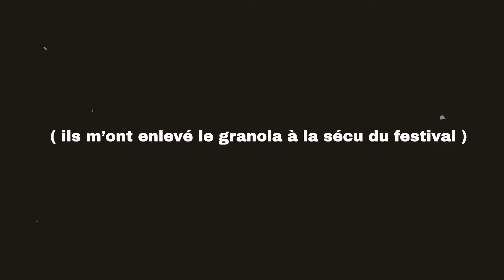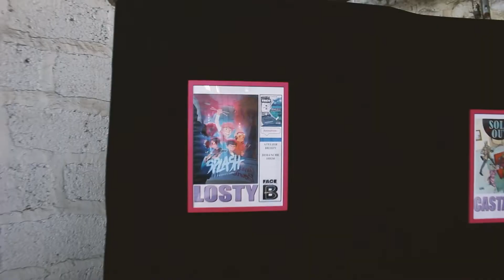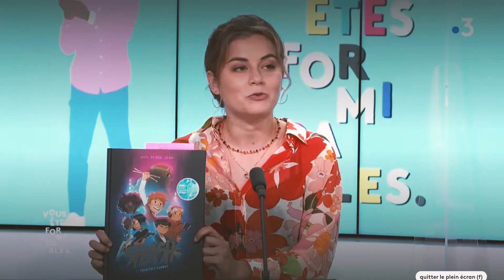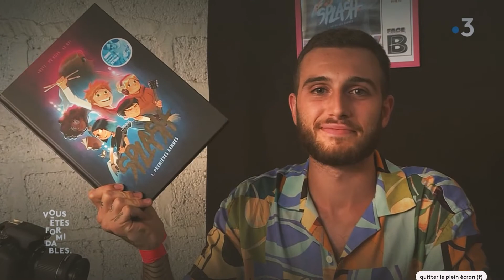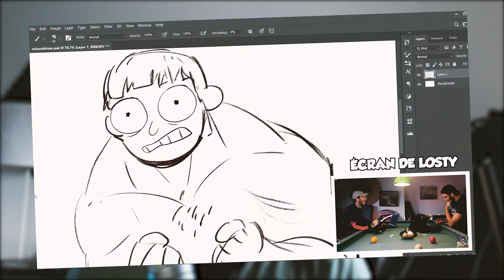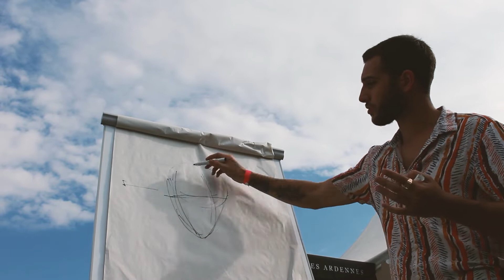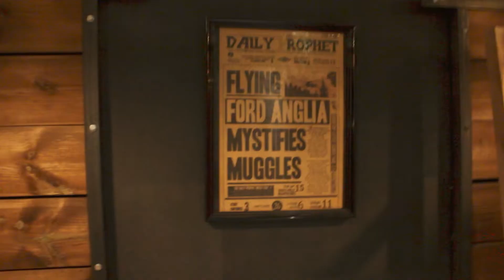MON PREMIER FESTIVAL BD (vlog)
J'espère que votre rentrée se passe bien ! Moi je suis à fond ehe ;)
A l'occasion de la sortie de Splash, voilà ma première expérience en festival de BD à Face B à Charleville Mézières ;)
Je remercie chaleureusement Laurent Quesada, Line Quesada, Anabelle Araujo et tous les bénévoles pour l'accueil et l'organisation !

J'espère que vous aurez pris autant de plaisir à regarder cette vidéo que j'en ai eu à la faire, si ça vous a plu vous pouvez me le dire avec un pouce bleu ou un com et vous abonner si le coeur vous en dit !